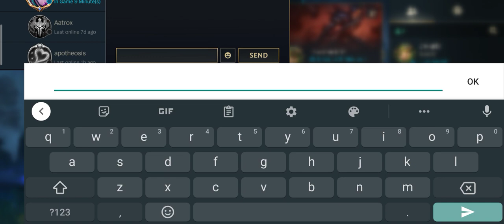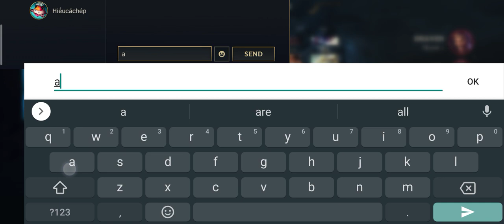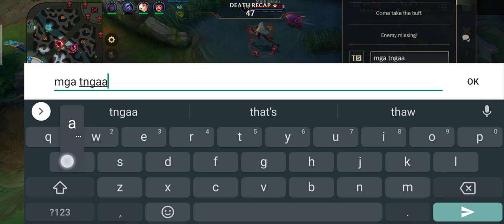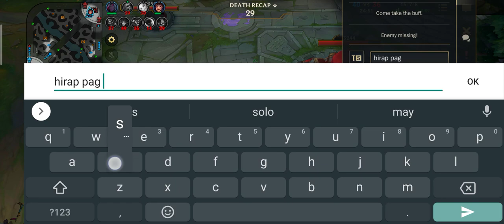I Am The Earliest Player Of League Of Legends WILDRIFT (No Cap)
The Start Of League Of Legends Mobile / WildRift  [Gameplay]

Memorable Play After I Stop Playing WILDRIFT